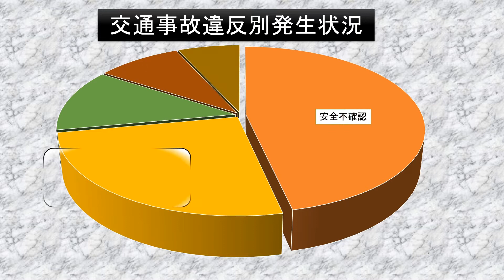運転中の携帯はダメ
専門学校「サンテクノカレッジ」の学生が、卒業制作課題として、『交通事故防止』をテーマとした動画を作成してくれました。

※動画中の「前方不注視が事故原因全体の25％を占め第2位」の部分は、平成29年中に山梨県内で発生した人身事故の統計に基づいています。